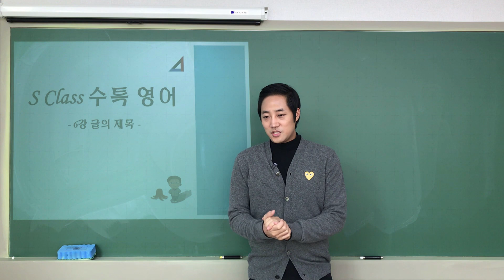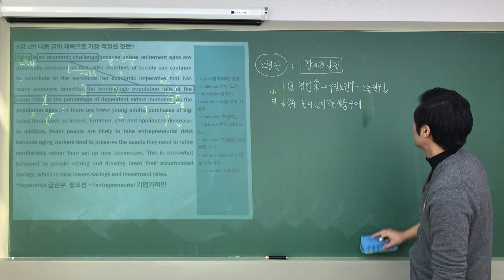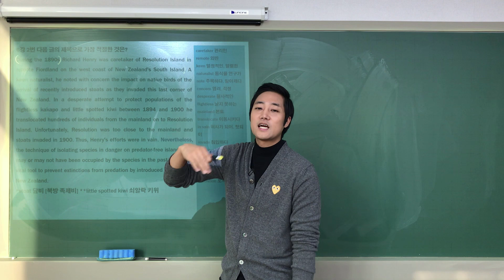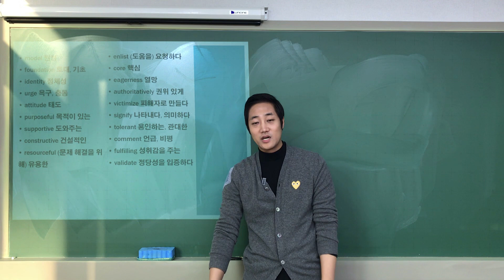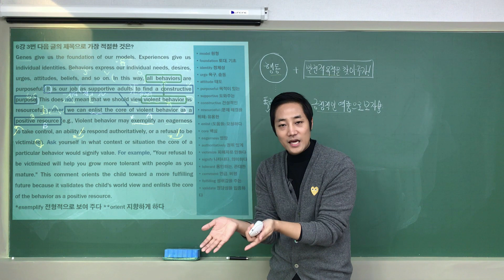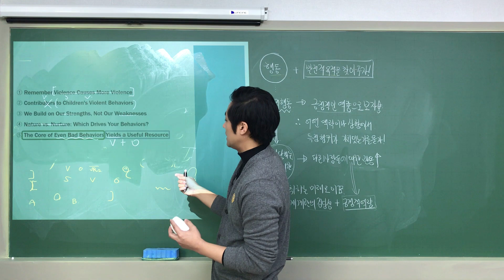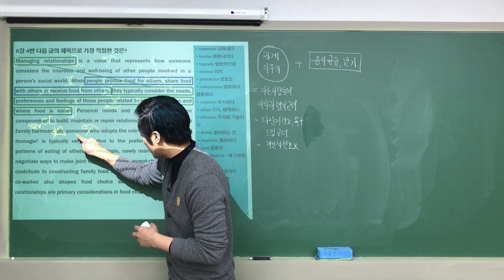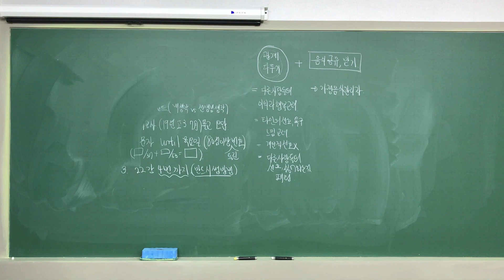[독해] 20. 03. 02 EBS수특영어 6강 1~4번